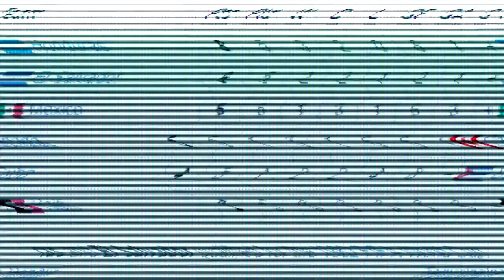1980/81 - 810611 WC Clasificación El Salvador vs México